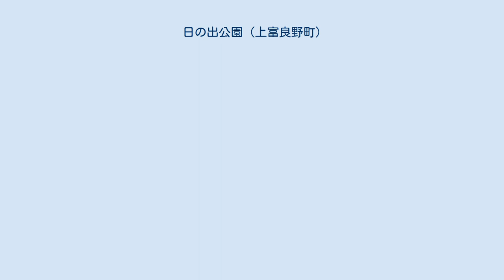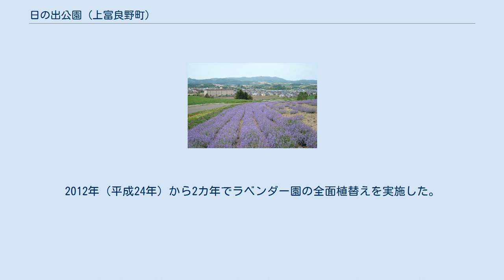日の出公園 (上富良野町)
日の出公園（ひのでこうえん）は、北海道空知郡上富良野町にある公園。
 上富良野市街地北東部に位置しており、各種イベント会場に利用している。
上富良野町は、1948年（昭和23年）に農作物としてラベンダー栽培を始めた地である。
ラベンダー園には「ラベンダー発祥の地」碑があるが、1940年（昭和15年）に円山町（現在の札幌市）の南ノ沢農場（旧南沢麻田農園用地）でラベンダーを香料原料として苗を栽培し始めたのが最初であり、南沢神社付近には「ラベンダー発祥の地」碑がある。
 映画『60歳のラブレター』ロケ地になった。
 日の出公園は、1967年（昭和47年）に町営日の出山スキー場を設置し、1970年（昭和45年）に個人所有地であった日の出山（250 m）を上富良野振興公社がスキー場用地として買収したことに始まる。
1977年（昭和52年）に約2,000株のラベンダーを植栽して公園整備を行い、1980年（昭和55年）までに15,000m²をラベンダー圃園として造成した。
総合公園計画策定後、1984年（昭和59年）にキャンプ場、1985年（昭和60年）にスキーリフト、1987年（昭和62年）に展望台を整備した。
1996年（平成8年）にオートキャンプ場造成第1期工事が竣工し、1999年（平成11年）にセンターハウスが落成、2000年（平成12年）にコテージを新築し、2001年（平成13年）に全面オープンした。
 2008年（平成20年）に日の出公園臨時駐車場が「農地法」に違反している状態であったことが発覚し、農地への復元工事を実施。
2009年（平成21年）に公園用地拡張によって駐車場整備を計画するが、論議の末に断念している。
2012年（平成24年）から2カ年でラベンダー園の全面植替えを実施した。
 日の出公園ラベンダー園 上富良野町営スキー場 日の出公園オートキャンプ場 日の出クロスカントリーコース